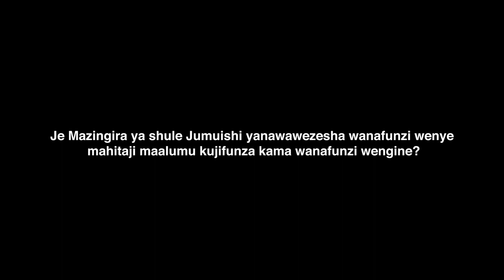HAKIELIMU "Mosi"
We enjoyed working with HakiElimu on this important messaging,
highlighting the obstacles faced by blind children in and around the school environment.